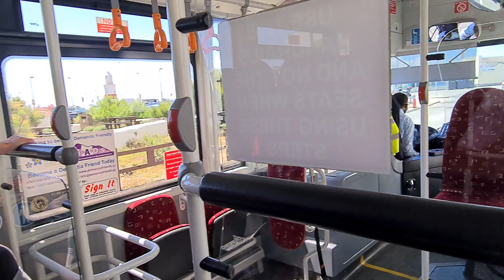to Europa point, Gibraltar